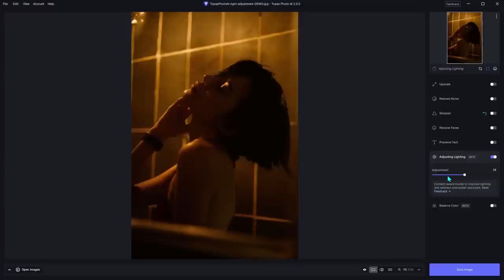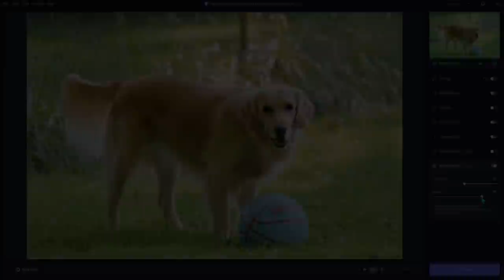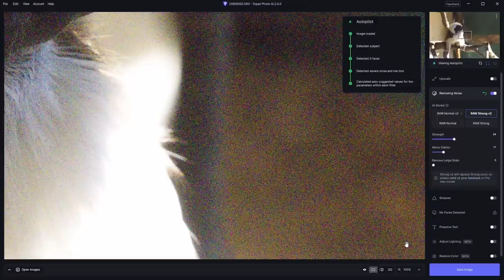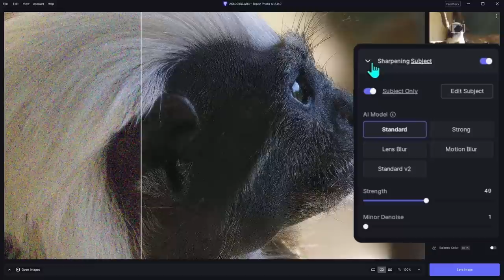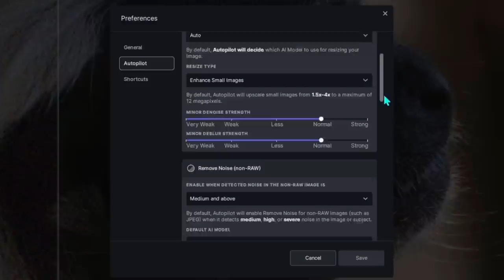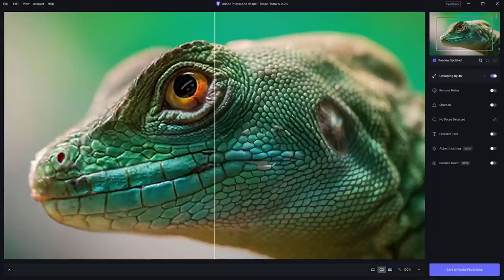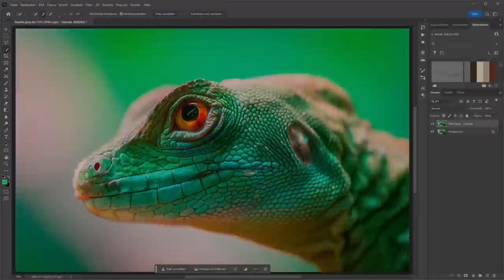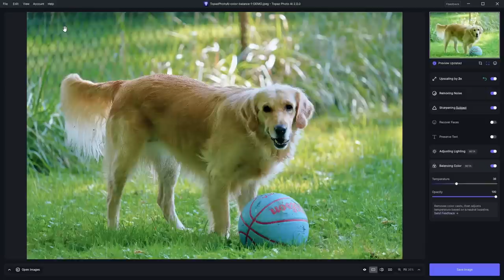Topaz Photo AI || Großes Update auf Version 2 || Endlich mit Farb- und Beleuchtungskorrektur !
Topaz hat sein Flaggschiff PHOTO AI mit dem Update auf Version 2 deutlich verbessert. Die lange geforderte Möglichkeit der Farbkorrektur macht die Bearbeitung von RAW Dateien einfacher.

▬ EXCIRE ▬▬▬▬▬▬▬▬▬▬▬▬▬▬▬▬▬
𝗘𝘅𝗰𝗶𝗿𝗲 𝗙𝗼𝘁𝗼 𝟮 | 𝗘𝘅𝗰𝗶𝗿𝗲 𝗦𝗲𝗮𝗿𝗰𝗵 𝟮

Wenn ihr diese Links verwendet, kostet es euch keinen Cent mehr, aber die kleine Provision, die ich bekomme, hilft mir, weiterhin kostenlose Inhalte für euch bereitzustellen. Danke für die Unterstützung meines Kanals. Ich weiß es zu schätzen.